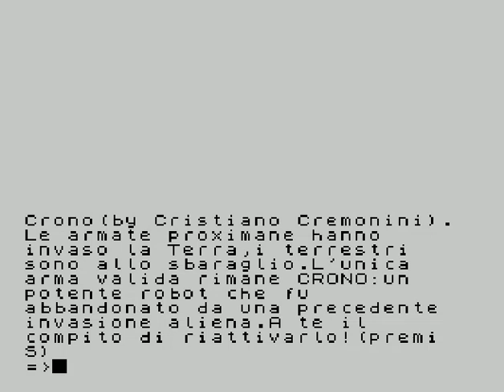Crono (ZX Spectrum)